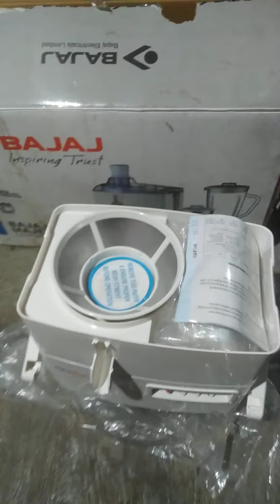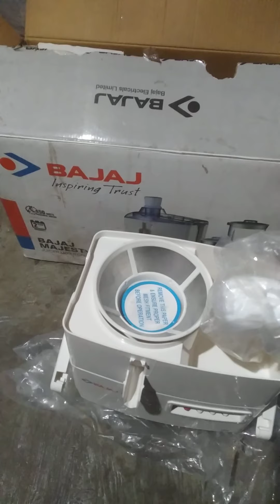BAJAj Majesty juicer and mixer grinder full setup full details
Kisi bhi fal ka juice gajar Chukandar Anar ka juice nikalne ka Asan tarika